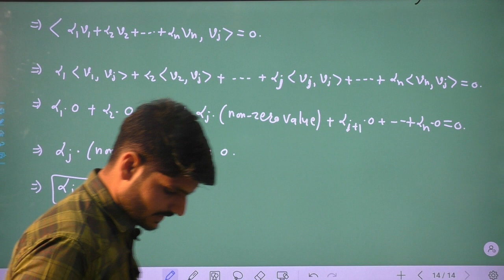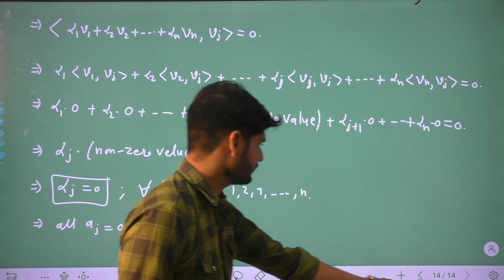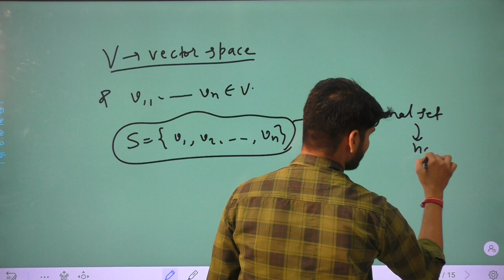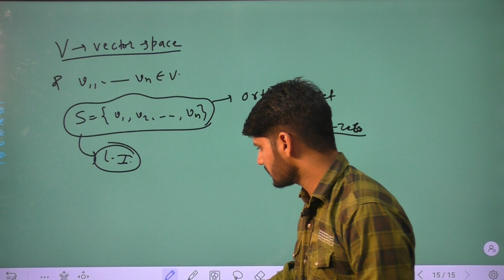MSC P MATHS PAPER 1 ALGEBRA UNIT 1 LECTURE NO 46